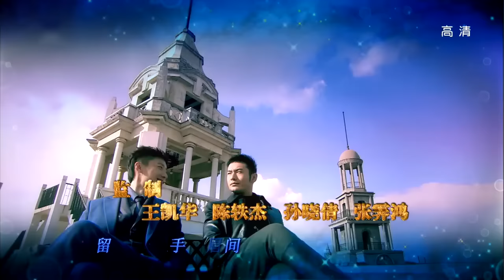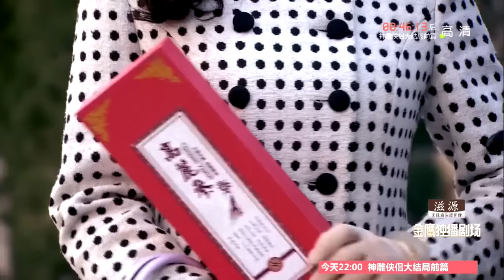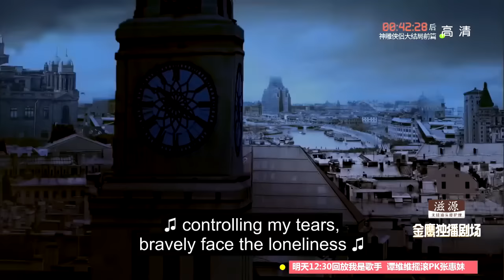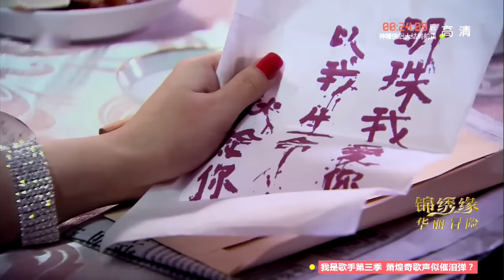Cruel Romance - Episode 12（English sub） [Joe Chen, Huang Xiaoming]